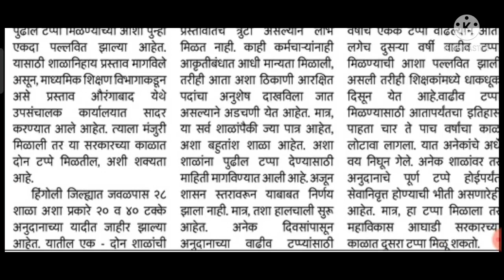शिक्षकांना आनंदाची बातमी/राज्यातील शाळांबाबत शिक्षण विभागाचा मोठा निर्णय/निर्णयाचे स्वागत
#20%अनुदान
#40%अनुदान